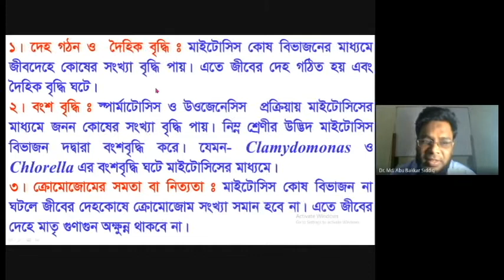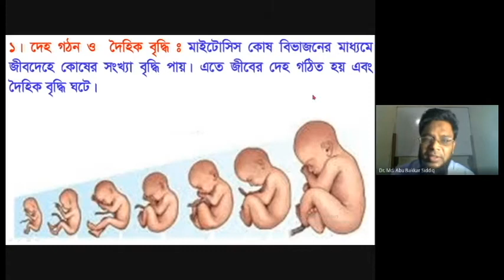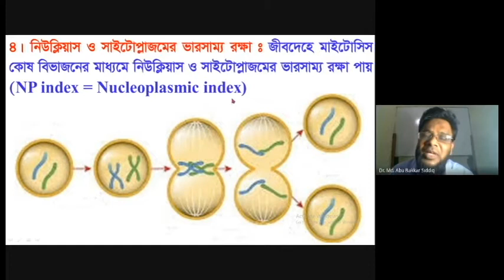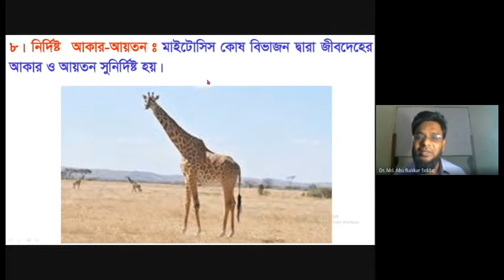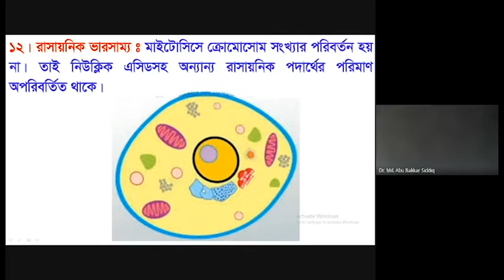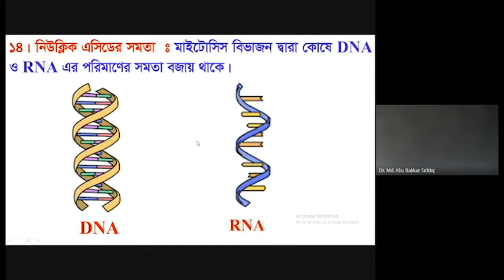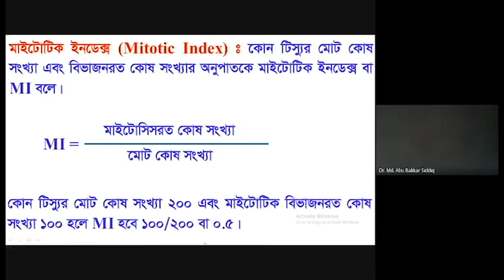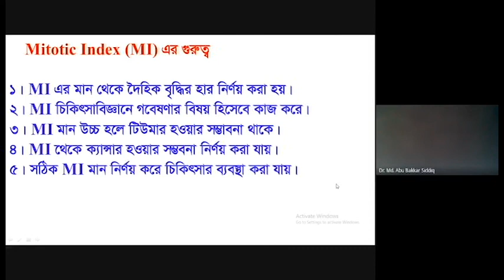মাইটোসিস || মাইটোসিস কোষ বিভাজনের গুরুত্ব || মাইটোটিক ইনডেক্স MI || Mitosis | HSC Biology Bangladesh